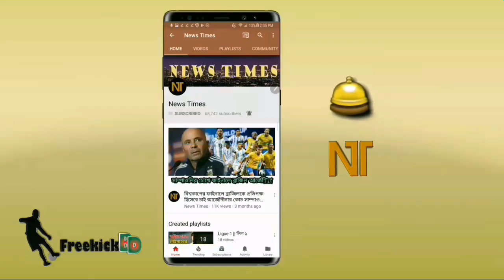দুঃসংবাদ!! ফাইনাল ম্যাচের আগেই যে বিশাল দুঃসংবাদ পেল ব্রাজিল | Brazil vs Peru Copa America final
বিস্তারিত জানুন।
ব্রাজিল ফুটবল নিউজ - Brazil football news - Brazil football copa america 2019.